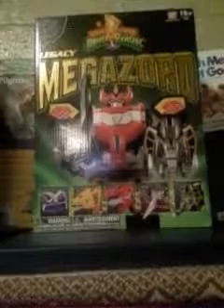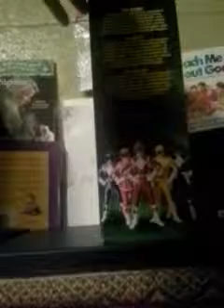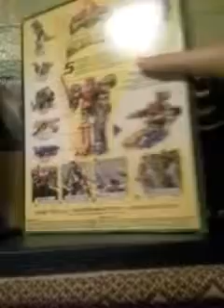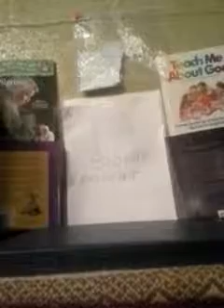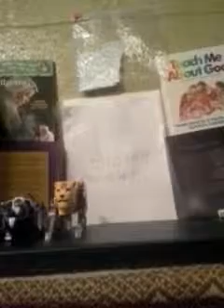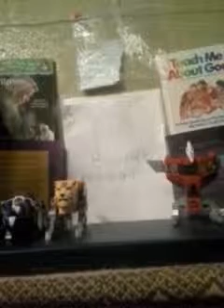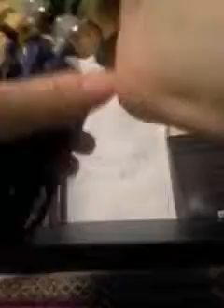Toy re review:legacy megazord reissue